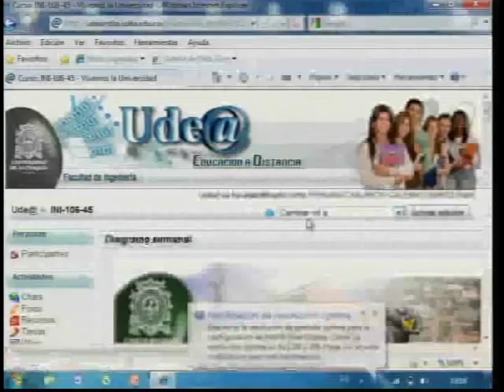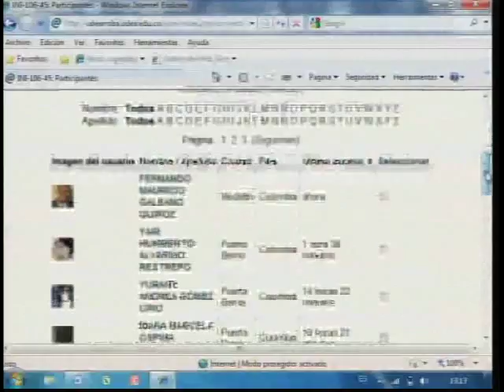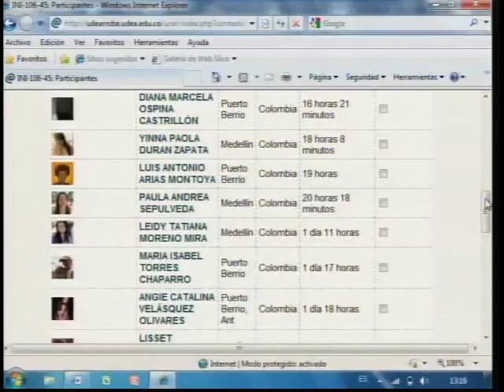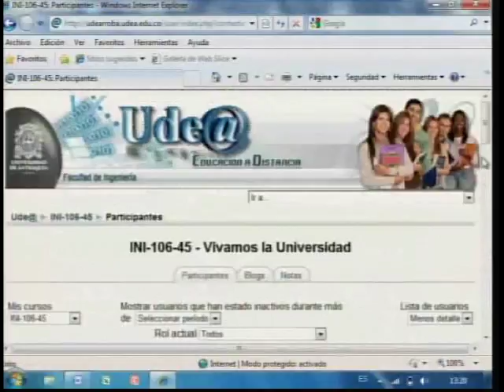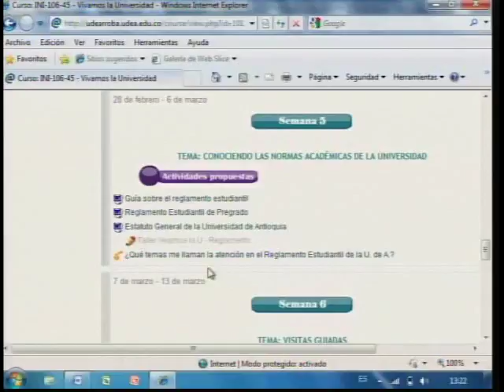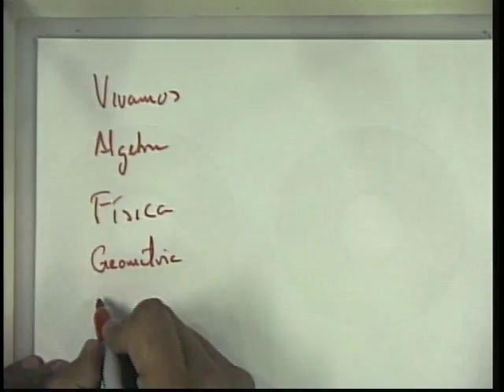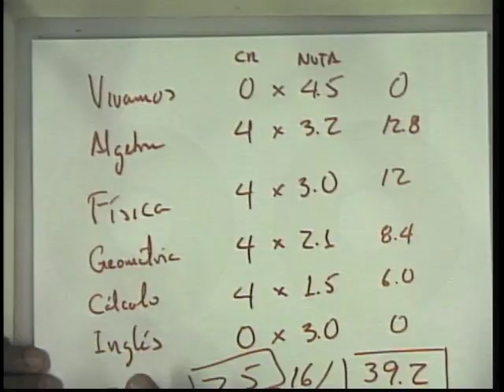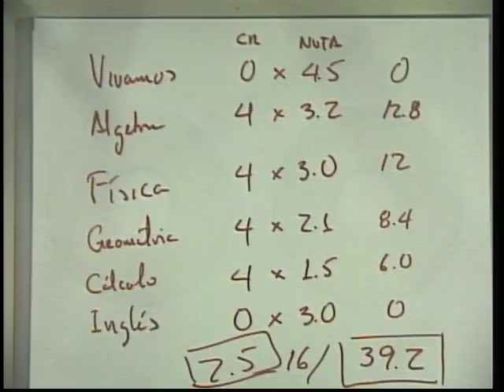Clase 04 Vivamos la Universidad, Puerto Berrio 04-03-2011